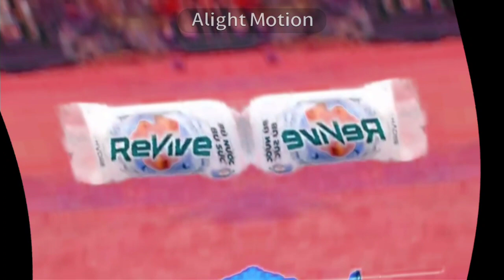Revive Bù Nước Bù Sức Trở Lại Cuộc Vui In G Major 91